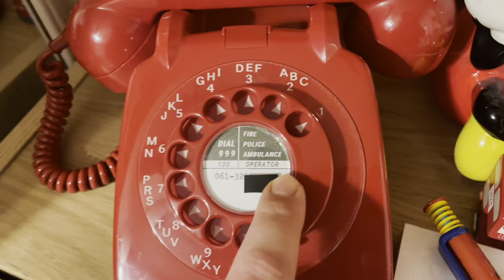1965 Red GPO 706 Rotary Dial Telephone - Overview/Demo